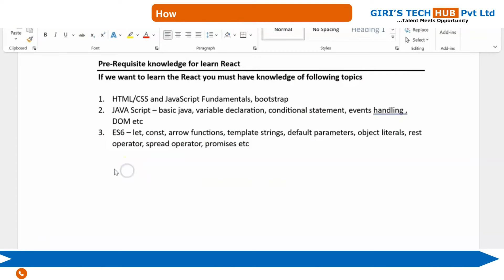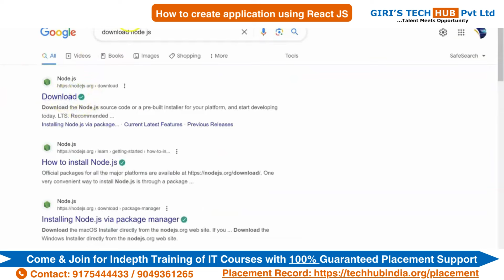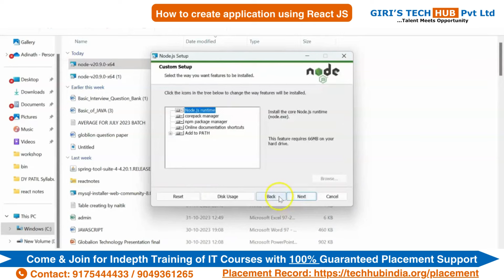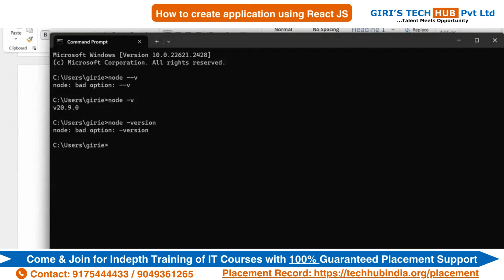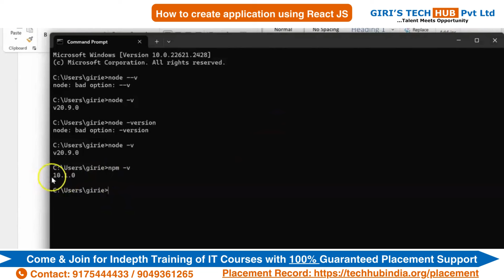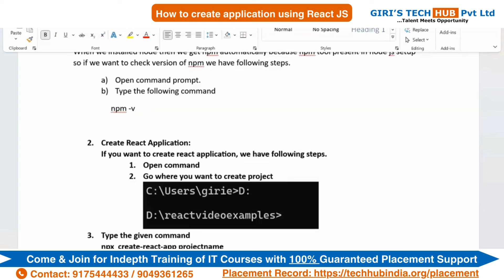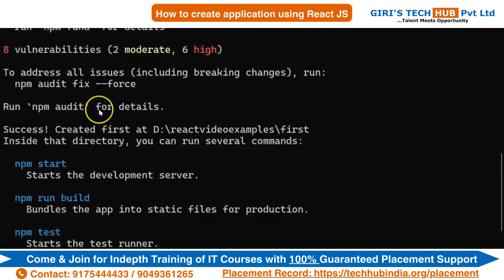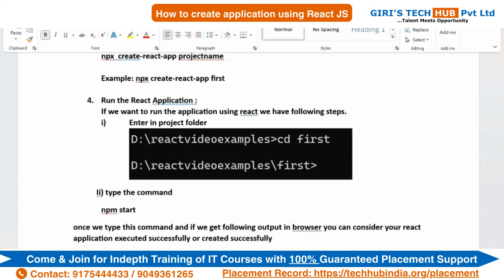How to create application using React JS | Step by step Guide in Hindi.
Welcome to Giri's Tech Hub!!!
Ready to dive into building web applications with React.js?
In this step-by-step tutorial, we'll walk you through the process from start to finish. Whether you're a beginner or an experienced developer, you'll learn how to leverage React.js to create modern and interactive web applications. From setting up your development environment to styling components, managing state, handling user input, and deploying your app, we've got you covered. Join us on this journey to master React.js and create impactful web applications